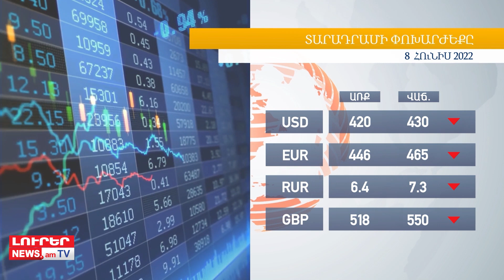Օրը՝ մեկ տողով. 08.06.2022